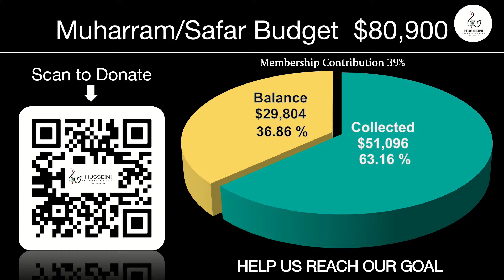4. Sheikh Wael El Zein | Majlis | Night 19 Safar 1446 AH | HIC